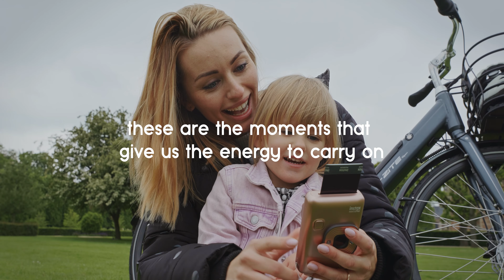Porte-bébé vélo arrière Minia - présentation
Pratique pour le transport d'un enfant dès 9 mois et jusqu'à 6 ans, le siège vélo arrière Minia se fixe, au choix, sur porte-bagages ou tube de selle. Il se distingue par un siège protecteur, confortable et design aux coloris "cosmiques" à la fois doux et tendances 🚲 Découvrir